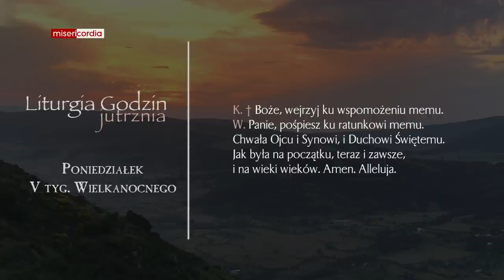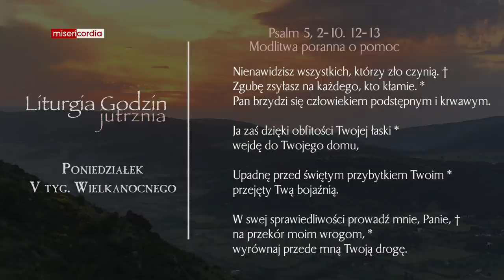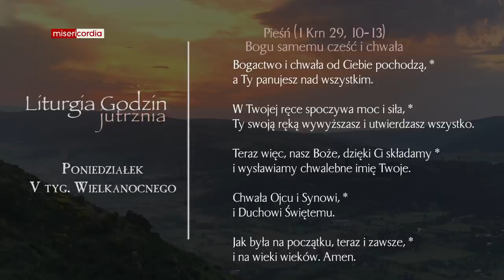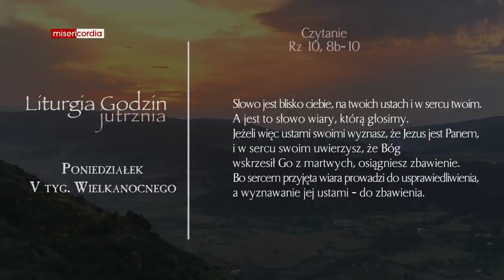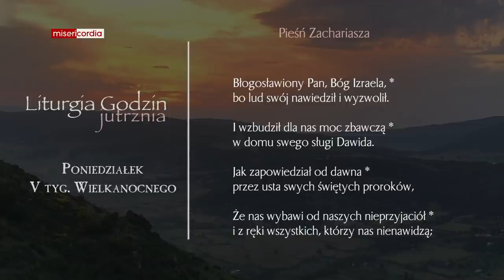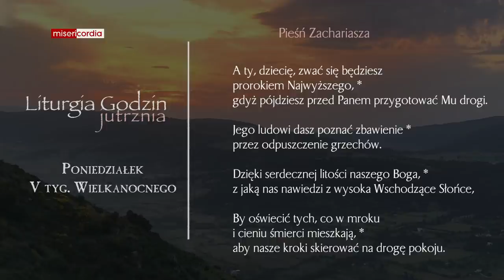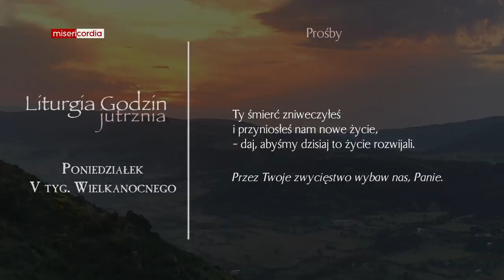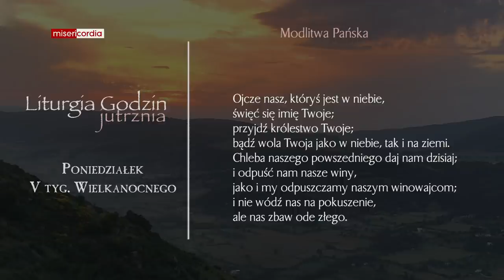Liturgia Godzin | Jutrznia | Poniedziałek, V tyg. Wielkanocnego